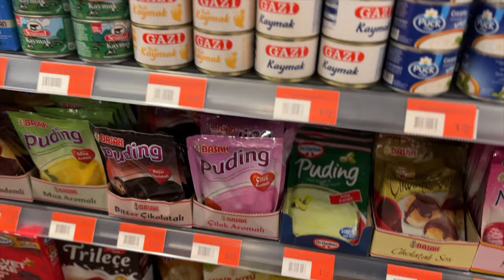DÜNYAYI SARSAN TEKNOLOJİ DEVİ!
Hollanda'nın Veldhoven şehrinde bulunan ve dünyanın en teknolojik şirketlerinden biri olan ASML'yi ve bulunduğu şehri anlattığımız videoya hoşgeldiniz. İyi seyiler dileriz :)